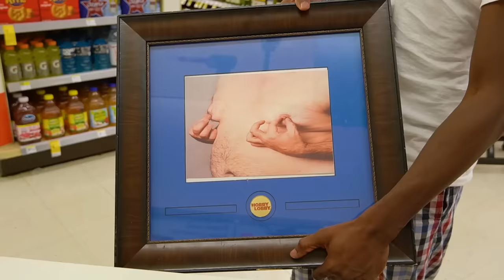Shipping Weird Items